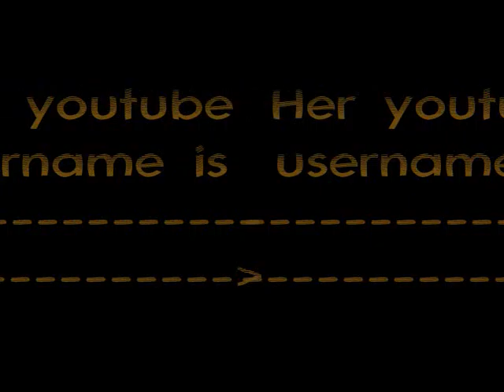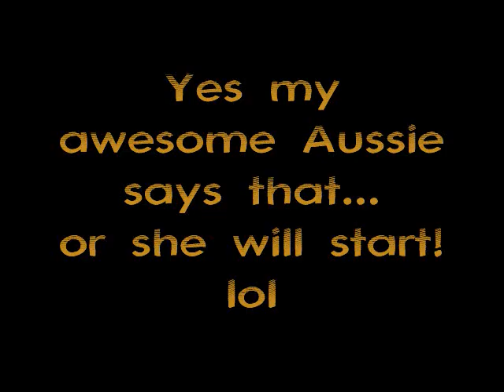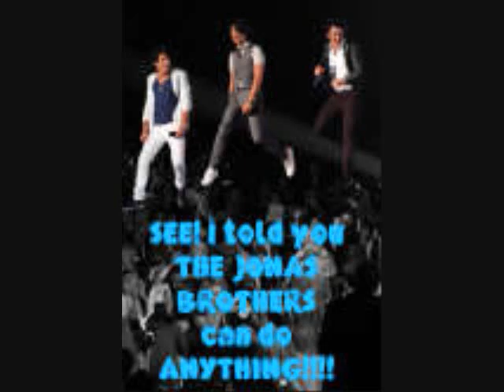To Rachel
Love You